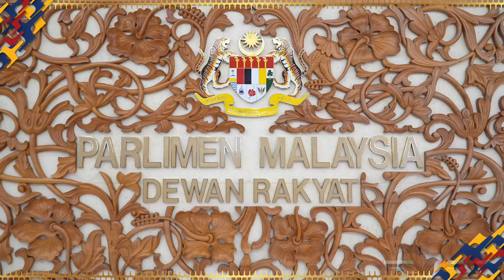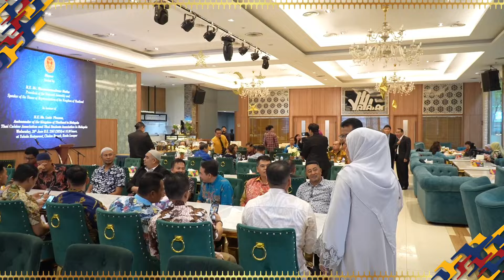President of the National Assembly and Speaker of the House of Representatives of Thailand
Sorotan Video Lawatan Rasmi TYT Wanmuhamadnoor Matha, President of the National Assembly and Speaker of the House of Representatives of Thailand